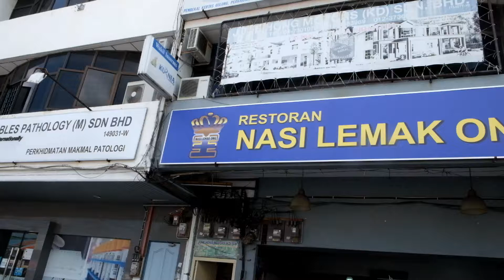Famous Nasi Lemak Ong @ Alor Setar, Kedah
I was off to Alor Setar for Kedah Fashion Week 2019 and of course food hunting comes in the top priority list. Of course not to miss out this famous Chinese Nasi Lemak Ong at Alor Setar. To some KL folks here, you might know this brand in Pavilion as their second branch is located right at level 8, Pavilion Elite, is actually one of my favourite shop too.

*Pork Free

-= Ka Ching =-

Food Rating 9/10, Lurve it, I like~-Stamped-

–Warning– This is based on my individual taste. Try it at your own risk-

Location:
Restaurant Nasi Lemak Ong
24, Jalan Putra,
Bandar Alor Setar,
05100 Alor Setar, Kedah

Operating Hours : 10am – 3.30pm
(close Wednesday)